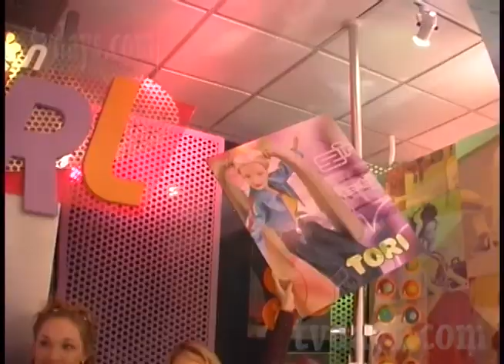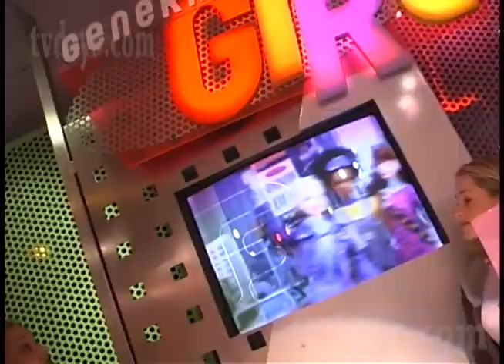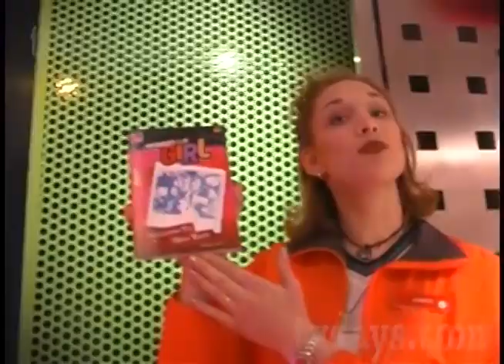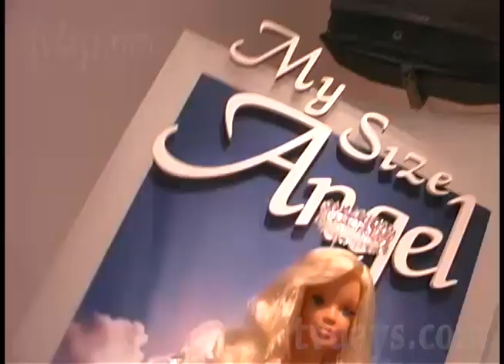Behind the Scenes of Barbie Showroom 1999 PART 1 Toy Fair NYC